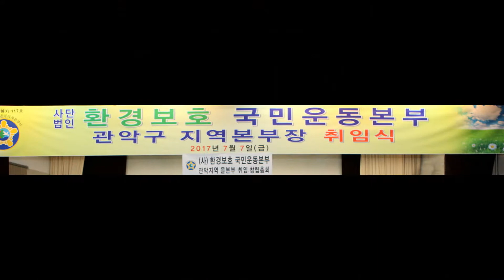(사) 환경보호국민운동본부 서울시 *관악 을* 김태일 본부장 취임식2017.7.7